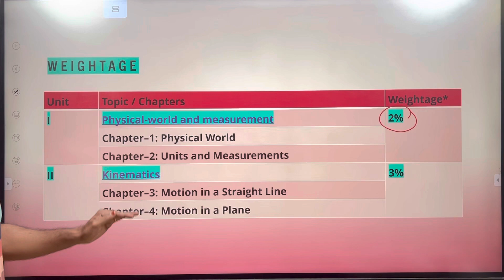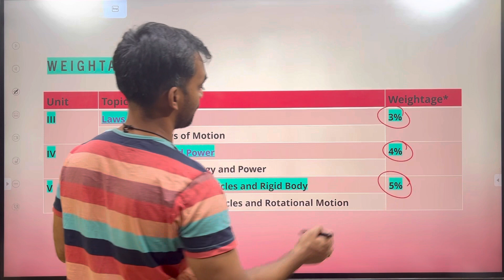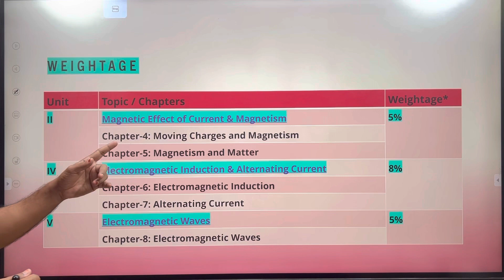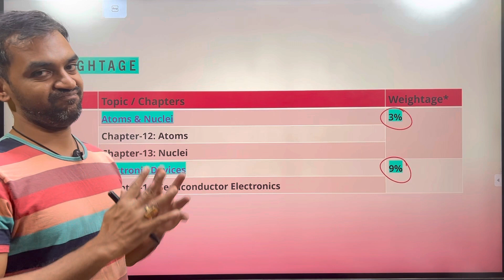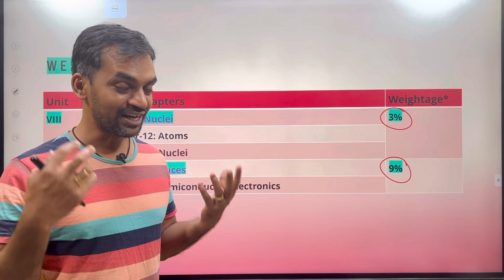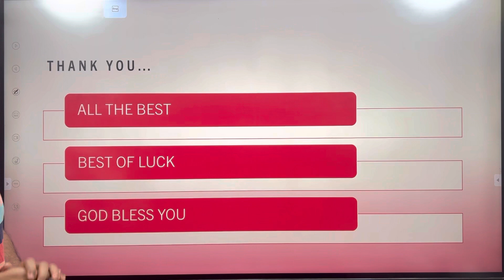Physics weightage for NEET 2023 | Conquer NEET 2023